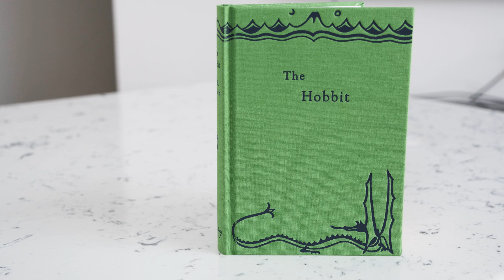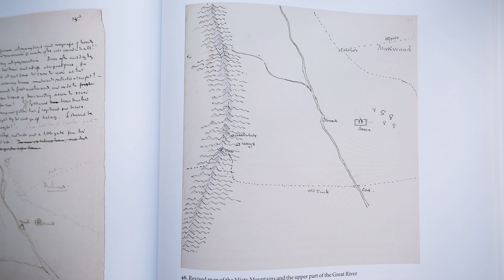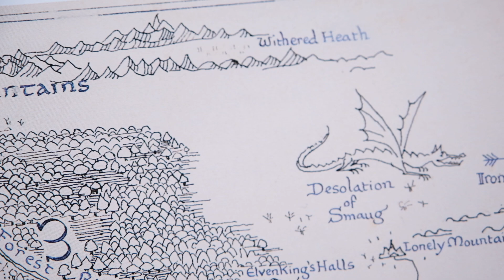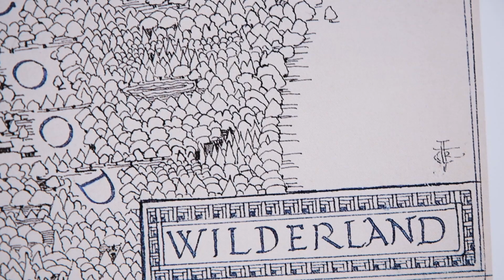Как Толкин рисовал Средиземье. Карта Диких земель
Как Толкин создавал Карту Диких Земель, напечатанную на заднем форзаце первого издания Хоббита, выпущенного британским издательством George Allen & Unwin 21 сентября 1937 года.

Дикие Земли или Рованион это большая область на севере Средиземья от восточных склонов Мглистых гор, Великой реки Андуин и Лихолесья до внутреннего моря Рун. По территории Диких Земель шел путь Торина и Компании к Одинокой горе.

Основные обозначение на карте:

- Ривенделл,
- Мглистые горы;
- Река Андуин и скала Каррок;
- Дом Беорна;
- Чернолесье, или Лихолесье;
- Долгое озеро и город Эсгарот;
- Одинокая гора и королевство гномов Эребор;

История, образование и культурное наследие!